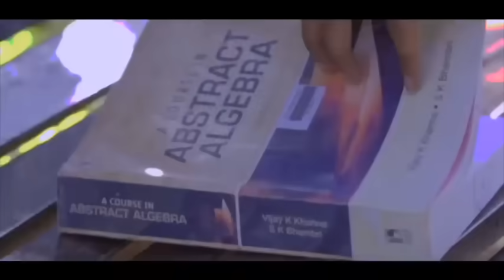Best Of Alka Yagnik || অলকা ইয়াগনিক বাংলা গান || Alka Yagnik Songs || Bengali Old Songs || Romantic